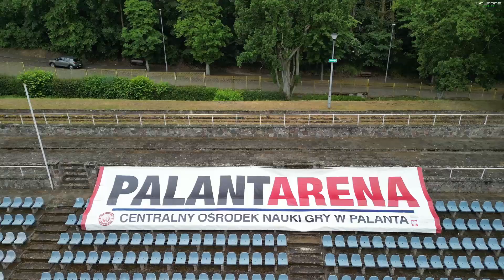PUCHAR POLSKI W PALANTA NA TRAWIE | SŁUBICE | 17.06.2023 | KAMPA | GODRONE FSL | FHD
Stowarzyszenie Palantowe KAMPA Słubice
Polskie Stowarzyszenie Palantowe
Puchar Polski w Palanta na trawie Słubice 2023.
17 czerwca na Stadionie Słubickiego Ośrodka Sportu i Rekreacji odbył się Puchar Polski w palanta na trawie.
Film ukazuje jedynie początek wielogodzinnego wydarzenia oraz fragment meczu pokazowego.
Po zakończeniu Pucharu Polski na podium stanęły drużyny:
🥇 Klub Gry w Palanta "PSPal Trójmiasto"
🥉 PSPal Warszawa
Po wręczeniu pucharów i medali drużynom, zostały przyznane nagrody indywidualne:
🏆Najlepsza palancistka:
Paulina Tomczyk (Kampa Słubice)
🏆Najlepszy palancista:
Kacper Lewalski (PSPal Trójmiasto)
🏆Najlepsze zagranie:
Łukasz Szymborski (PSPal Warszawa)
Pełna fotorelacja z Puchar Polski w Palanta na trawie Słubice autorstwa  Artura Kozłowskiego znajdziecie na stronie:

⬇️ Realizacja:
🎥 GoDrone Studio TV